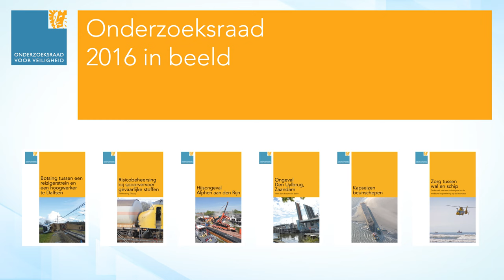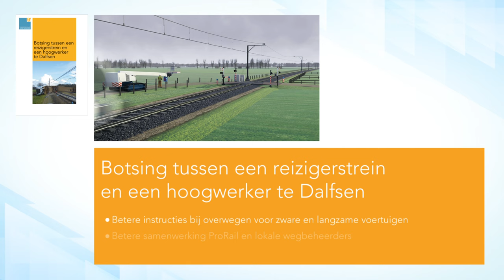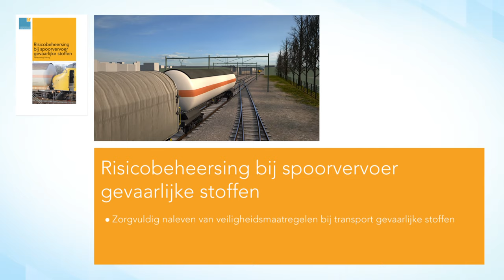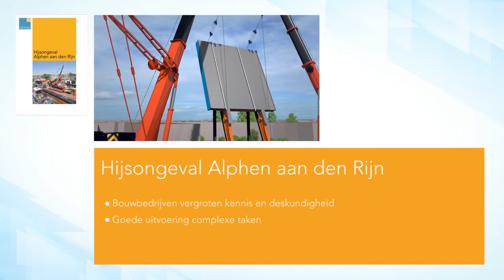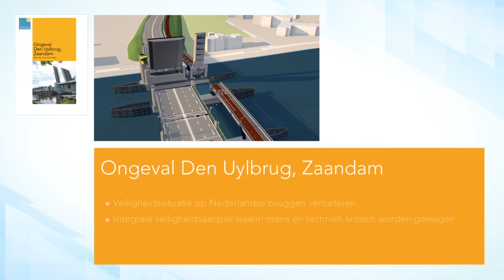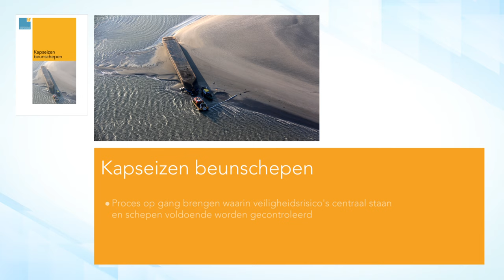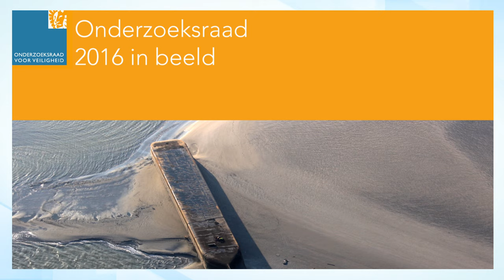2016 in beeld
De Onderzoeksraad voor Veiligheid publiceert zijn jaarverslag elk jaar in de maand mei. Vooruitlopend op dit verslag heeft de Raad met een korte video het afgelopen jaar in beeld gebracht. In 2016 zijn zes uitgebreide rapporten gepubliceerd, waaronder de botsing tussen een reizigerstrein en een hoogwerker in Dalfsen, het hijsongeval Alphen aan de Rijn en het risico van kapseizen beunschepen.